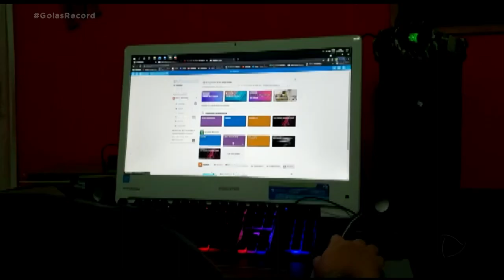MERCADO EM MOVIMENTO: PAÍS BATE RECORDE NA ABERTURA DE NOVOS MEIs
A BUSCA POR AUTONOMIA E A NECESSIDADE DE SE REINVENTAR DURANTE A PANDEMIA LEVOU AO MAIOR CRESCIMENTO ABSOLUTO NA QUANTIDADE DE MICROEMPREENDEDORES INDIVIDUAIS EM TODO O PAÍS. DOS MAIS DE 11 MILHÕES CADASTRADOS, CERCA DE QUATROCENTOS MIL ESTÃO EM GOIÁS.